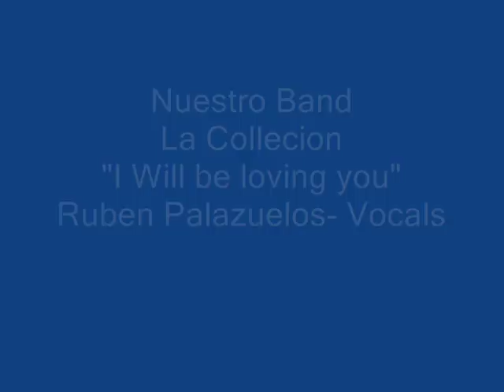Nuestro Band - I will be Loving you.wmv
Nuestro  Band from the CD La Collecion
"I will be loving you"
Ruben Palazuelos - Vocals